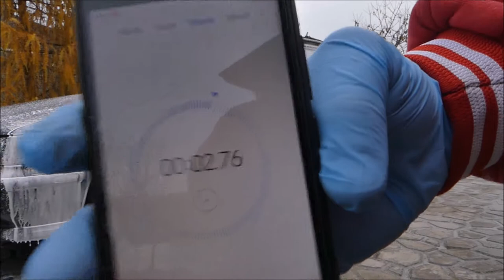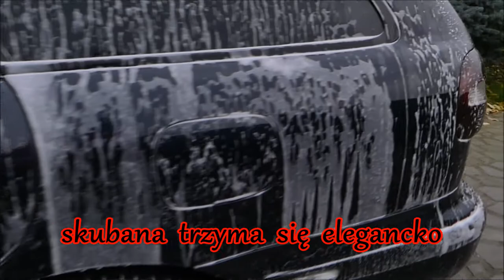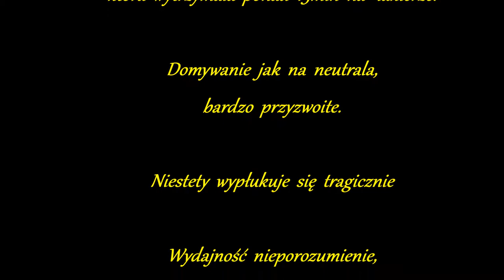CARTEC Cherry Wash Neutral